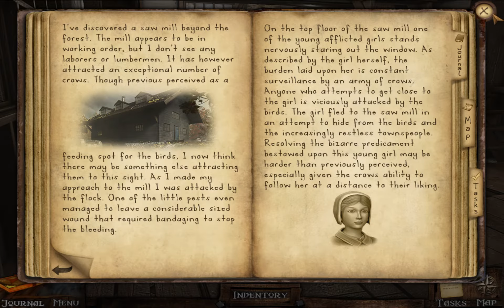Hidden Mysteries 6 Salem Secrets Full Walkthrough No Commentary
Through out the world, many true tales and legend's have been shaping history yet there are a few mysteries that need to be solve, that's what will be on Hidden Mysteries series. From legendary stories like: Salem Witch trials and Vampires. To true tales like: RMS Titanic, Notre Dame Cathedral in Paris, The Civil War and Buckingham Palace . Learn and encounter the people that made these amazing stories that had become part of World history, search for fabulous treasures that would be worth millions hid in those monument's and encounter the shocking and tragic events that were on these moments in time. Welcome to Hidden Mysteries.
In this chapter of Hidden Mysteries, The year is 1682 hero Constable Hawthorne has been sent from Boston to Salem, Massachusetts where there has been a events that plagued this legendary village known for it's series of witchcraft. Four girls have had four strange hex's like: plagued by nightmares, followed by flocks of crows, incontrollable fits of anger and speak in an unknown language. Your mission is to find hidden objects, solve mind baffling puzzles, find and cure the four missing girls and uncover the curse that plagued Salem since it was settled. Good Luck!